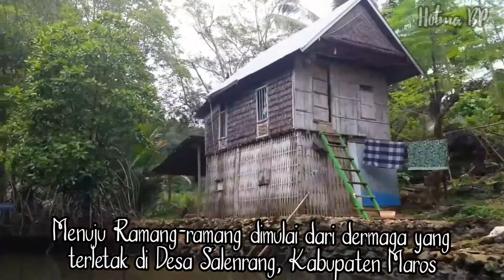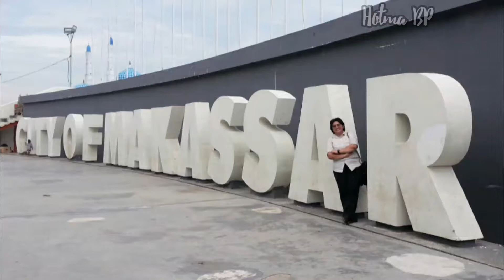Wonderful Ramang-Ramang in South Sulawesi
Lokasi wisata yang wajib dikunjungi di Makassar